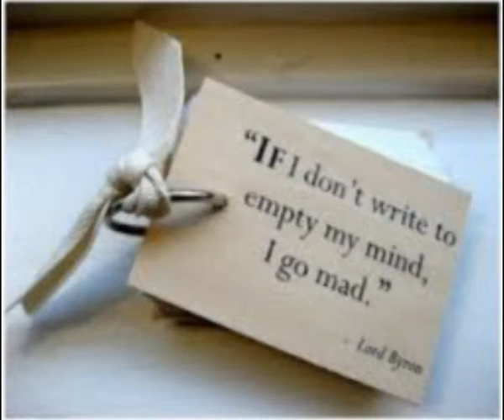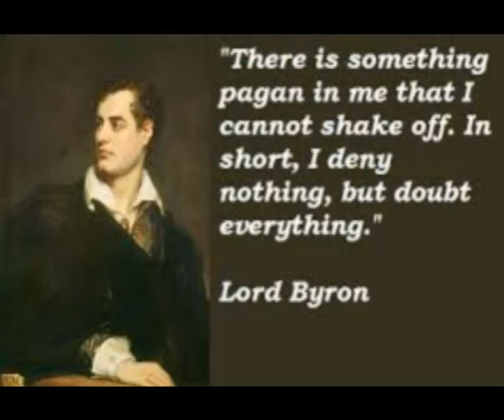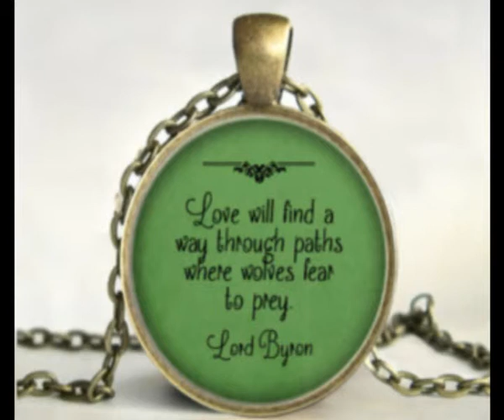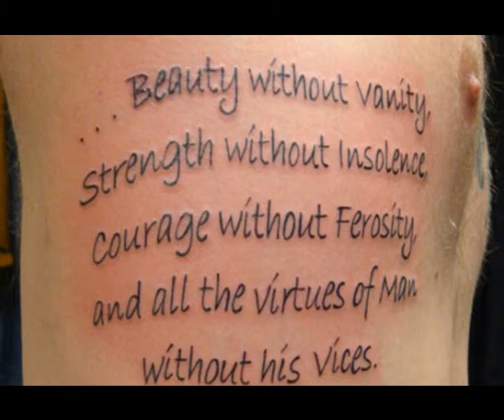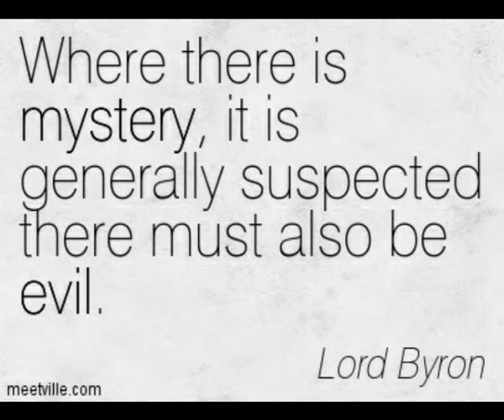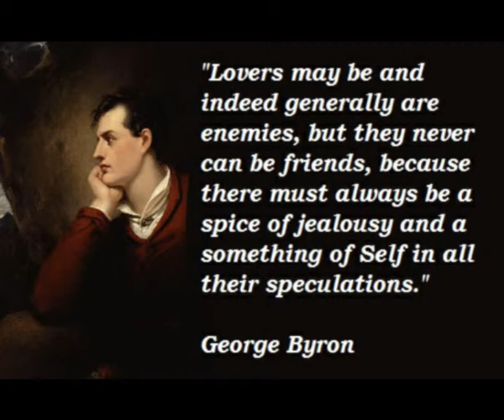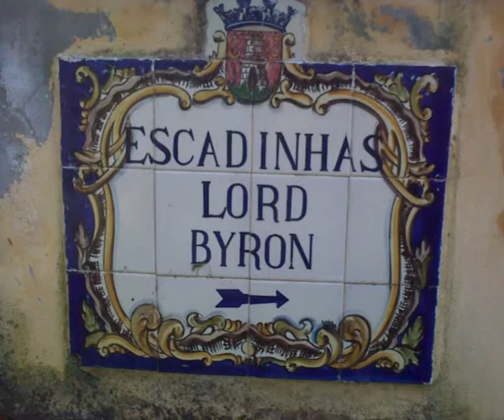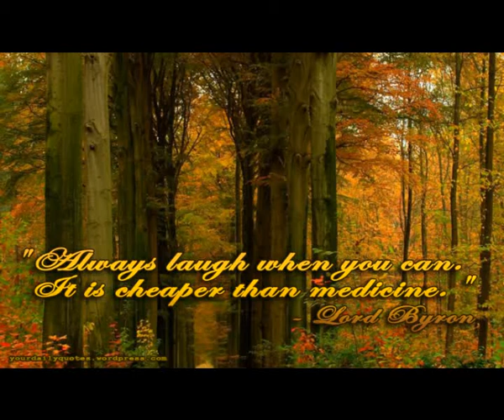Byrons Don Juan Paul Foot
I would like to thank Alex Yurievich and Phil Butland for digitising and send me this contribution to upload.